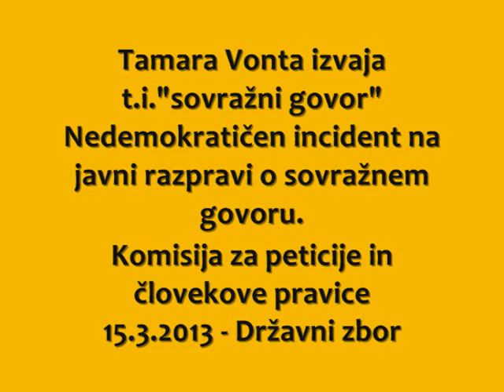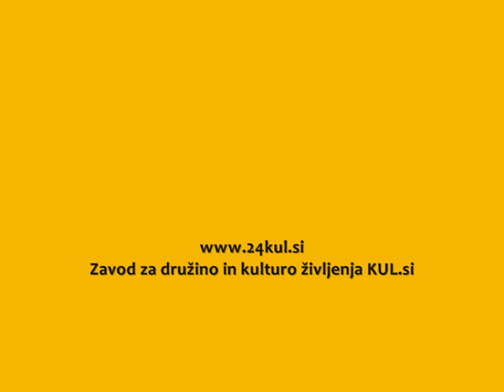Sovražni govor Tamare Vonta - 01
Tamara Vonta (Pozitivna Slovenija) je škandalozno, nekulturno in nedemokratično vodila javno razpravo Komisije za peticije in človekove pravice na temo sovražnega govora. V posnetku je z zelo grobimi besedami zmerjala udeležence razprave in jim grozila s policijo. (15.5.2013, Državni zbor R. Slovenije)